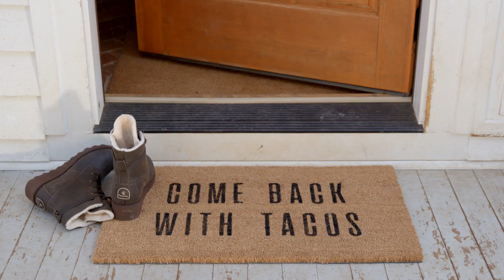Bearpaw Fall/Winter 2018 | Shasha Mason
Follow girl boss, Shasha Mason as she tackles her day in Bearpaw!

Bearpaw has teamed up with 4 of our wonderful ambassadors for our Fall/Winter 2018 ad campaign.